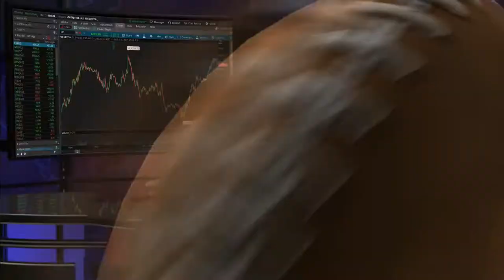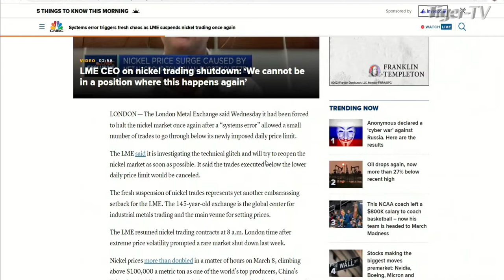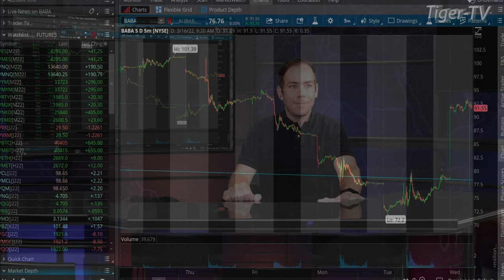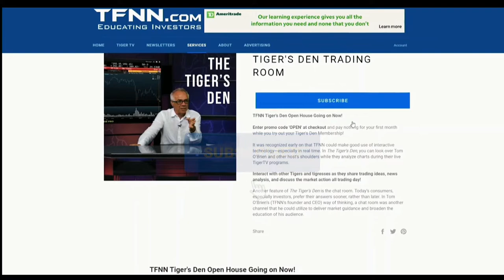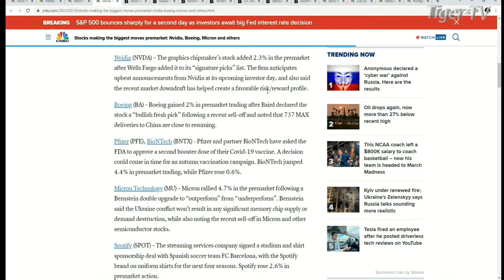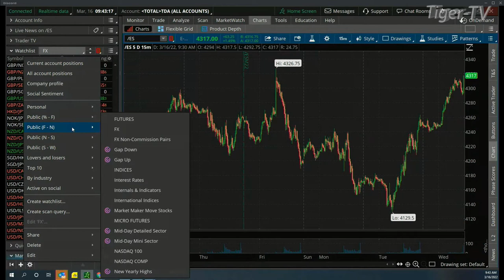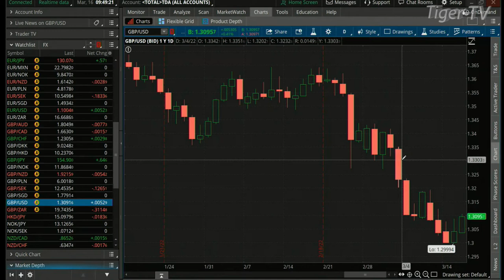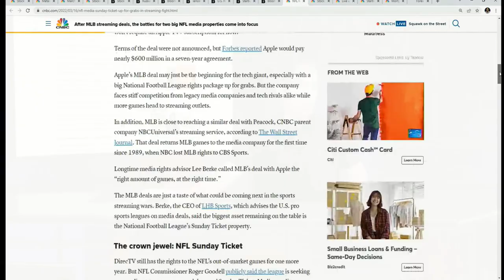March 16th, The Morning Market Kickoff with Tommy O'Brien on TFNN - 2022